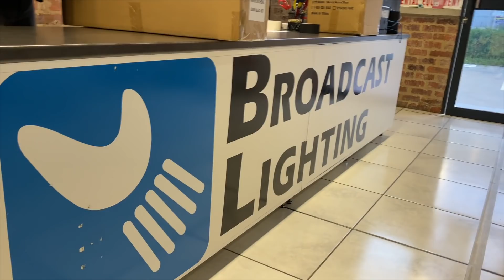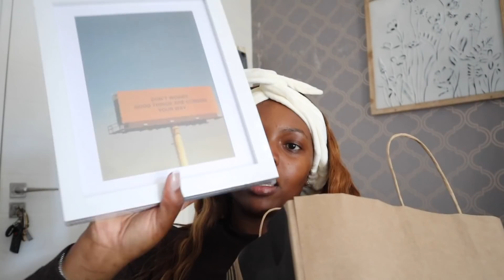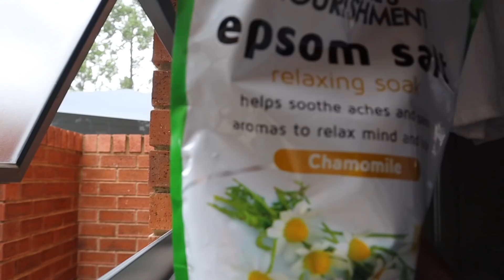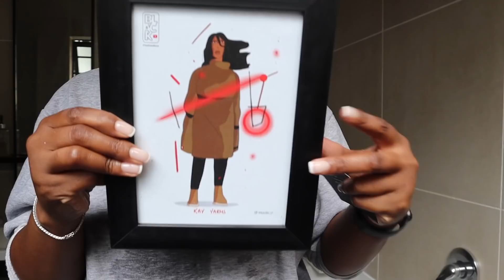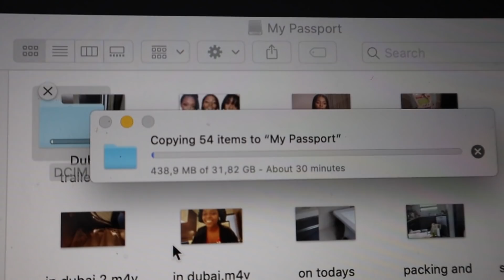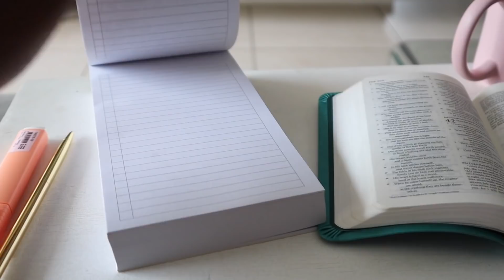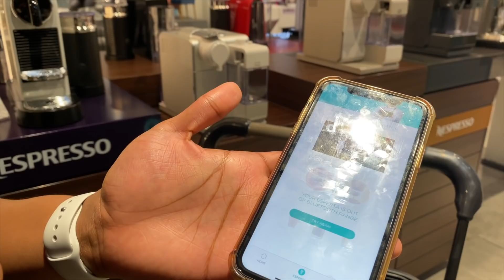Vlog: 7 days in the life of a South African Beauty Influencer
I hope you enjoy this video half as much as I enjoyed filming it for you!